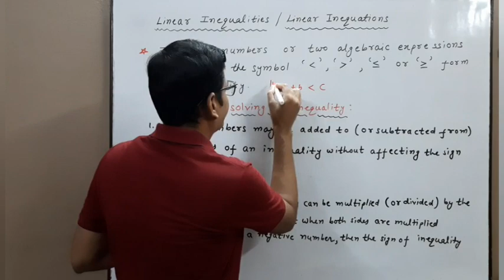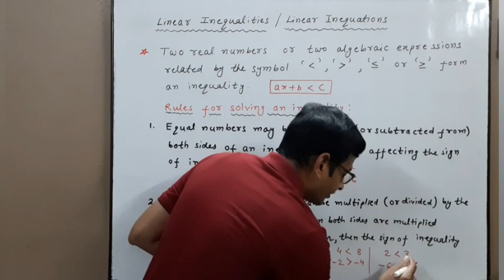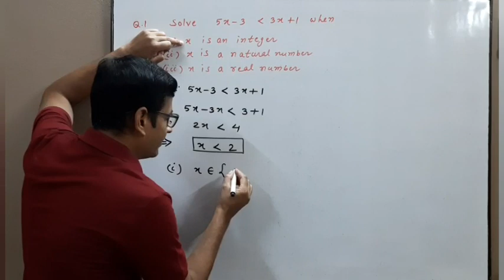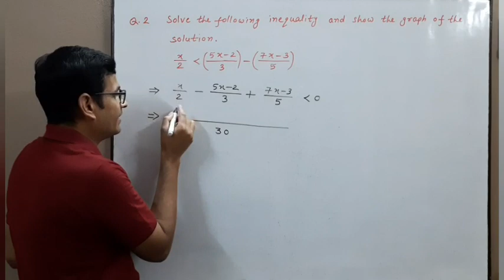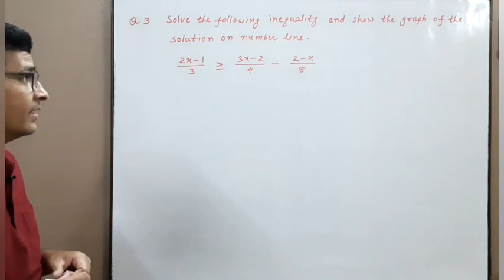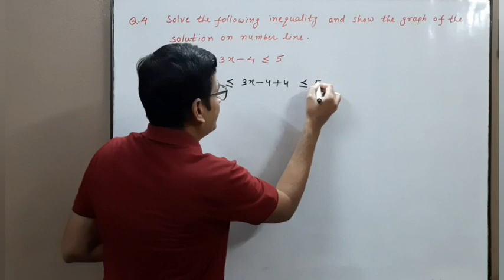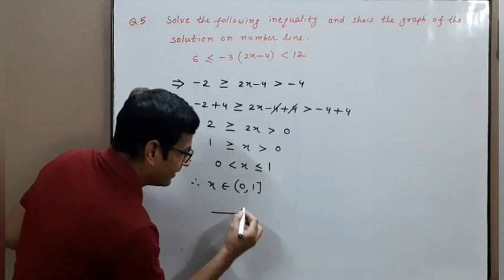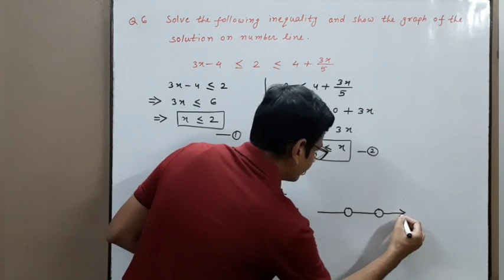Lecture 11.6.1 | Solving linear inequalities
Hello Friends!

About this video:
In this lecture we are going to do start Chapter 6 which is Linear Inequalities. In this lecture we will discuss how to solve such inequalities.